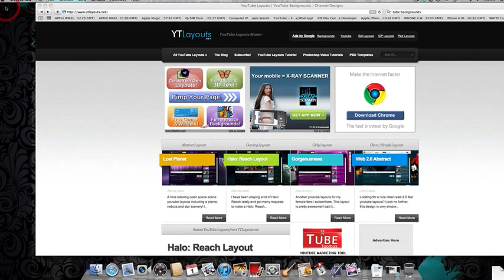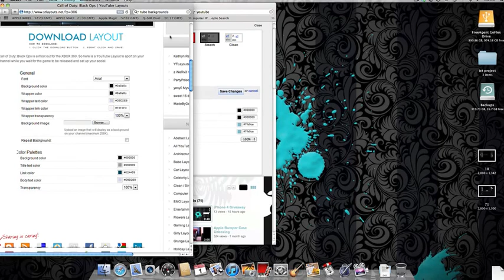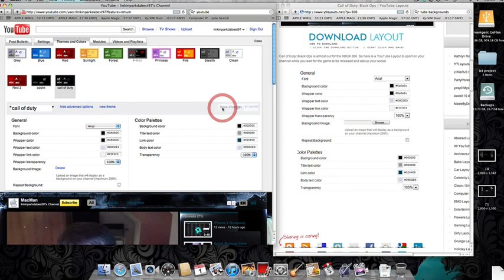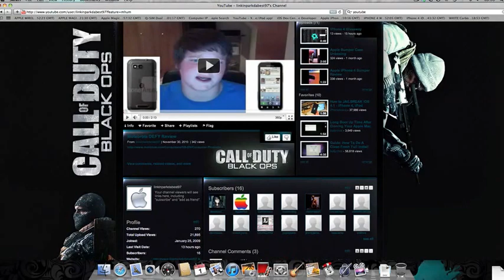How To Get Free Youtube Layouts